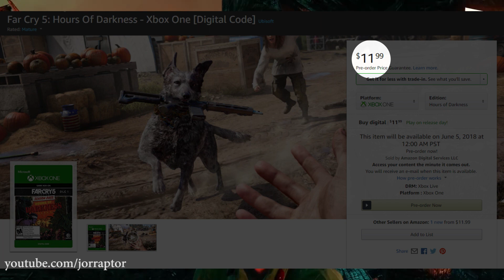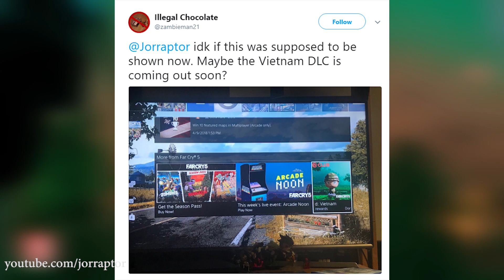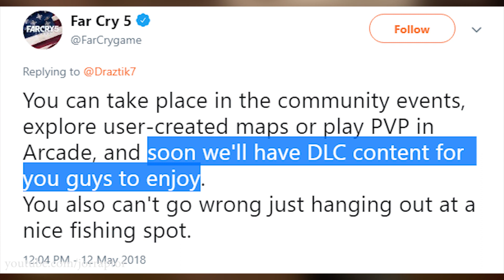Far Cry 5 DLC Release Date LEAKED - Vietnam DLC Out Soon! (Far Cry 5 Season Pass Release Date)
Far Cry 5 DLC Release Date (Far Cry 5 Season Pass Release Date) Leaked! When Does Far Cry 5 DLC Come Out? Far Cry 5 First DLC

More Far Cry 5 news (Far Cry news):
Far Cry 5 release date is March 27 for Far Cry 5 PS4, Far Cry 5 Xbox One & Far Cry 5 PC

Far Cry 5 DLC - Season Pass Owners Get Extra FREE DLC - Care Package (Far Cry 5 Season Pass)

Far Cry 5 Secrets - Ubisoft Secretly Adds New Item Drop, Changes Weapon Name & More (Far Cry 5 DLC)

Far Cry 5 New Update CHANGED A LOT OF WEAPONS (Far Cry 5 Weapons - Far Cry 5 Best Weapons)

Far Cry 5 Shovel Launcher OUT NOW Via White Collar Live Event (Far Cry 5 Live Event - Far Cry 5 DLC)

Far Cry 5 Update 1.05 OUT NOW - Adds New Weapon, Masks, Outfits & More! (Far Cry 5 DLC)

Far Cry 5 Update New Features REVEALED & New Weapon TEASED?! (Far Cry 5 DLC - Far Cry 5 Weapons)

Big Far Cry 5 Update COMING REAL SOON & New Item Added To Shop (Far Cry 5 DLC - Farcry 5 Update)

Far Cry 5 Live Event PICKUP BLOWUP Out Now - Adds Cultist Outfit & More (Far Cry 5 Pickup Blowup)

Far Cry 5 Live Event News, Players Get Billions of Skins & More Far Cry 5 News (Far Cry 5 DLC)

Far Cry 5 Secret Weapons - Jacobs Pistol HOW TO GET IT (Far Cry 5 Secret - Far Cry 5 Hidden Weapons

Far Cry 5 Secret Weapons CLASSIC RPG & Another Hidden Item! (Far Cry 5 Hidden Weapons - Farcry 5)

New Far Cry 5 Outfit Adds EXTRA HANDS & New Vector Weapon Variant Coming (Far Cry 5 Live Events)

Far Cry 5 Tips And Tricks Hidden Location YOU NEED TO VISIT (Far Cry 5 Tips Tricks - FarCry 5 Tips)

Far Cry 5 News - Ubisoft SECRETLY ADDS NEW ITEM To Shop & Update on Vector (Far Cry 5 Weapons)

New Far Cry 5 Live Event OUT NOW - Adds Vector BUT NOT FOR EVERYONE (Far Cry 5 Live Events)

Far Cry 5 Update 1.04 OUT NOW - Adds New Outfit, Removes Best Weapon & WAY MORE (Farcry 5 - Farcry5)

Far Cry 5 Live Event Rewards LEAKED - New Far Cry 5 Outfits & More! (Far Cry 5 Live Events)

Far Cry 5 Tips ALL THINGS You Can Do After You Beat The Game (Far Cry 5 Tips And Tricks)

Far Cry 5 DLC First Live Event OUT NOW - Adds New Outfit & Weapon Skin (Far Cry 5 Tips and tricks)

Far Cry 5 Tips And Tricks BEST GUNS & FANGS FOR HIRE (Far Cry 5 Tips Tricks - Farcry5 - Farcry 5)

Far Cry 5 Tips and Tricks HOW TO GET SUPERPOWERS (Far Cry 5 Tips Tricks - FarCry5 - Farcry 5)

Far Cry 5 Money Farm Spot For UNLIMITED MONEY (Far Cry 5 Unlimited Money - Far Cry 5 making money)

Far Cry 5 Best Weapons YOU NEED TO GET As Soon As Possible (Far Cry 5 Weapons - FarCry5 - Farcry 5)

Far Cry 5 Tips and Tricks Best Perks TO GET AS SOON AS POSSIBLE (Far Cry 5 perks - Farcry 5)

Far Cry 5 DLC - FREE DLC & INSANE EXPANSIONS Coming ALL THE INFO (Far Cry 5 Season pass - Farcry 5)